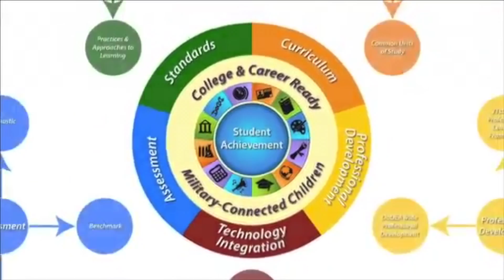DoDEA CCR, Patti McNaughton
DoDEA Educators and Administrators Talk about College and Career Readiness. Patti McNaughton Secondary Mathematics ISS, Europe East.